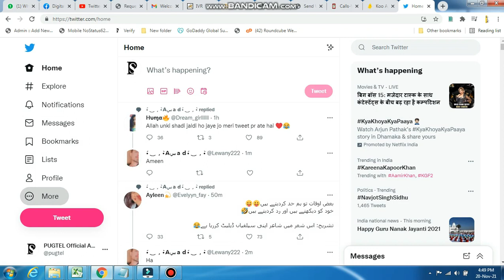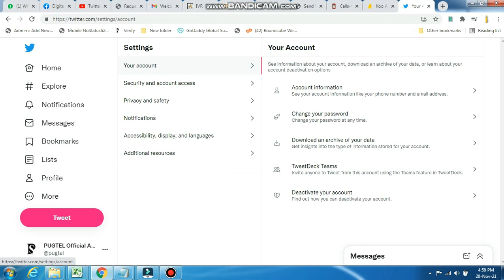Twitter account verify kaise kare - twitter verification process | twitter par blue tick kaise paye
twitter verification process start ho gya hai. ab aap apne twitter account ko verify kara sakte hai aur apne twitter account par blue tick pa sakte hai. is video me twitter account par blue tick lene ka complete process dikhaya gya hai

The blue verified badge on Twitter lets people know that an account of public interest is authentic. To receive the blue badge, your account must be authentic, notable, and active.

Authentic

To encourage and maintain trust between users on the platform, you will need to confirm your identity with Twitter in order to be verified.

ID verification: Provide a photo of an official government issued identification document, such as your Driver’s License or Passport.

Your account must be active with a record of adherence to the Twitter Rules. This means:

Complete: You must have a profile name, and a profile image;

Active use: You must have logged into the account in the last six months;

Twitter Rules: The account must not have had a 12-hour or 7-day lockout for violating the Twitter Rules in the past 12 months (excluding successful appeals).

Photography and Videography Channels.
Educational Channels.
Gaming Channels.
Vlogging Channels.
Tech Channels.
Fitness Channels.
Political Satire/News Channels.
Comedy Channels.